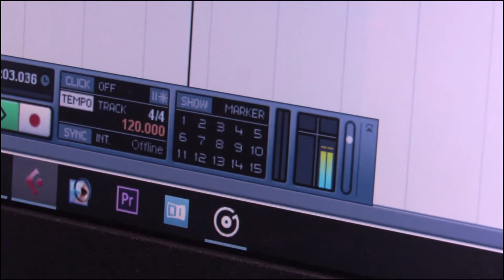Dhak Baaja Kashor Baaja cover by Tanuja Ghosh | Durga Pujo Song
Dhak Baaja Kashor Baaja is a Song based on Durga Puja.
It is a Karaoke cover of the song and the cover is sung by Tanuja Ghosh.

Original Song Credits:
Song - Dhak Baja Kashor Baja
Singer : Shreya Ghoshal
Lyrics : Priyo Chatterjee
Music Programmer:  Abhijit Vaghani
Additional Music Programmer: Gaurav Vasvani
Music Coordinator Ravi Pawar
Mix And Master By Pankaj Borah, Recorded At Phatbox Studio.

Cover Song Credits:
Singer : Tanuja Ghosh
Recorded at : Hangsadhwani Studio
Recording ,Mixing and Mastering by : Mayukh Ghosh
Videography & editing - Mitadru Chakraborty

Wishing all of you a Happy Durga Puja.